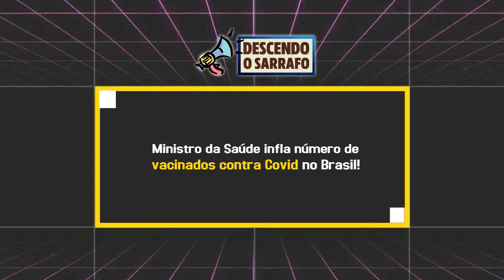Ministro da Saúde aumenta número de vacinados e é desmascarado!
Em evento com empresários em SP, ministro da Saúde infla número de vacinados no Brasil.
Marcelo Queiroga disse que '18% da população brasileira' recebeu as duas doses da vacina contra a Covid. Segundo o consórcio de veículos de imprensa, apenas 7,49% foram imunizados com as duas doses. Em nota, após o evento, o ministério informou que o ministro se referia à porcentagem do grupo prioritário já vacinado com as duas doses.